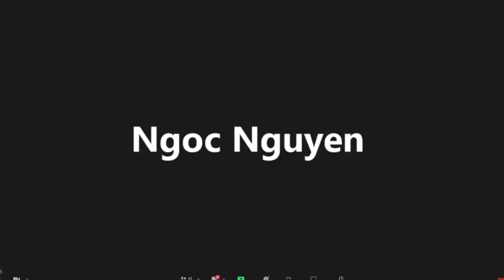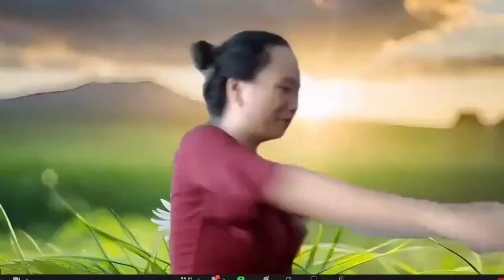10 NGÀY RÈN LUYỆN THÂN HÌNH NGƯỜI MẪU - NGÀY THỨ 3